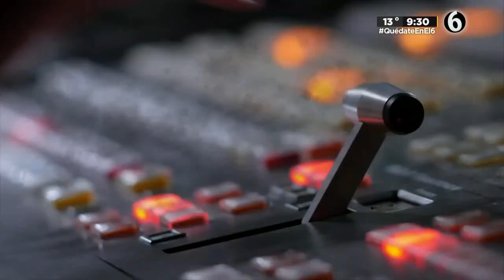Programa completo Las Rapiditas 5 de mayo 2021